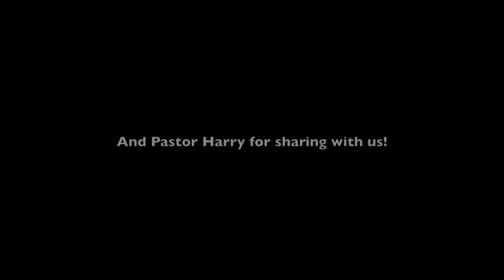Night Of Joy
"Zip-A-Dee-Doo-Dah" along with Jay and Alisha as they fly down to Orlando, Florida to play at Disney's Night of Joy. At Disney's Yacht and Beach Club they attend The Christian Broadcasters Convention and listen to bands like Hawk Nelson, Third Day, Mercy Me, and many more. Not to mention encouragement from Pastor Harry(from the Creation Festival)! After that its off to Kimonos for Karaoke with Hawk Nelson! Last but not least, follow them as they explore "The Magic Kingdom" during Disney's Night of Joy!!!